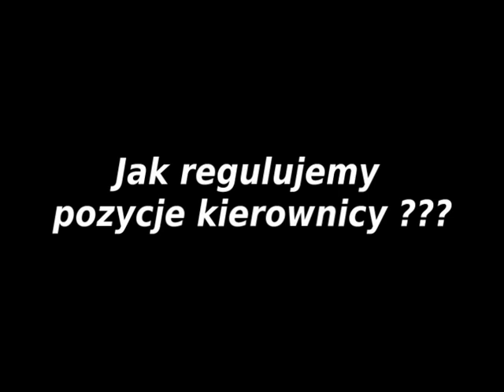Jak regulujemy pozycje kierownicy ???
Holendrzy są zawsze o krok przed konkurencją. Zastosowane patenty naprawdę umożliwiają jazdę w pełnym relaksie.